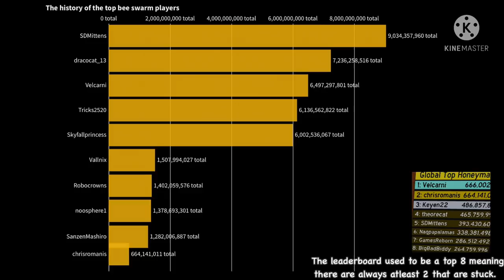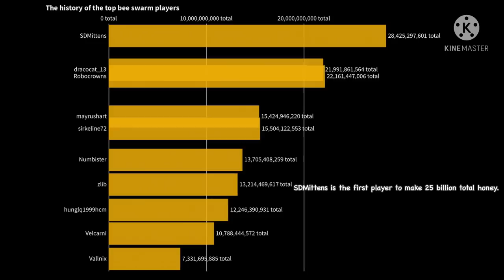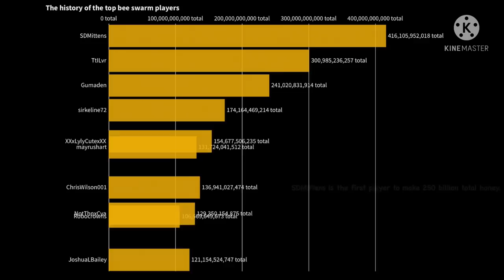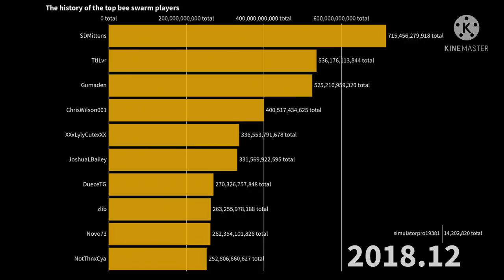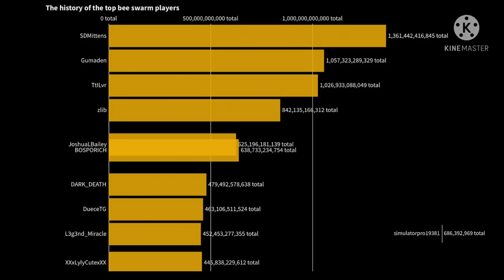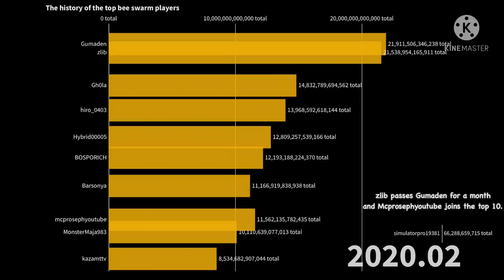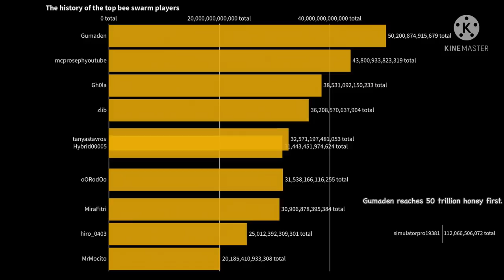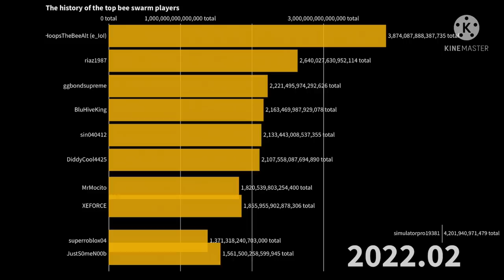The history of the top honeymakers in Bee Swarm Simulator (outdated)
250 likes?

Other credits:
SDMittens
BSS Wiki